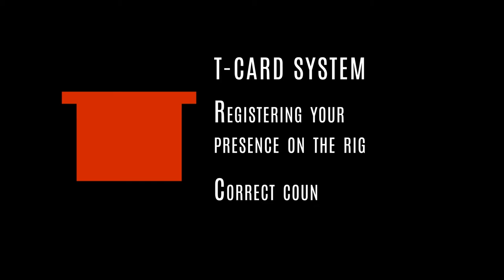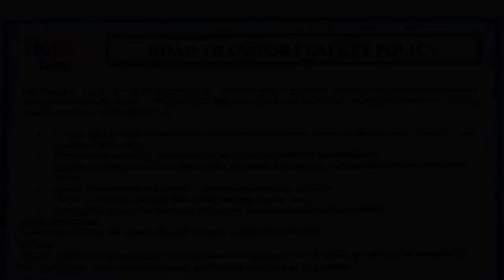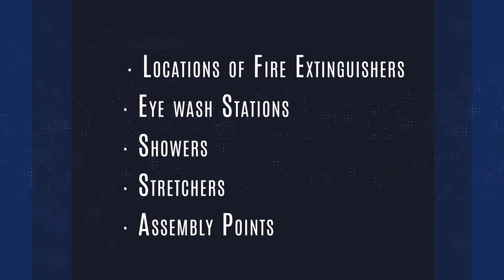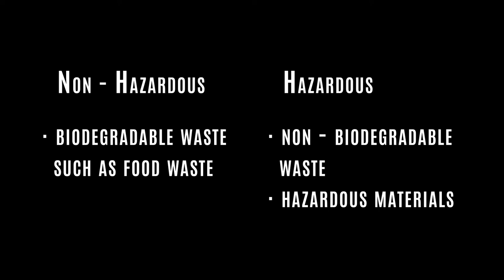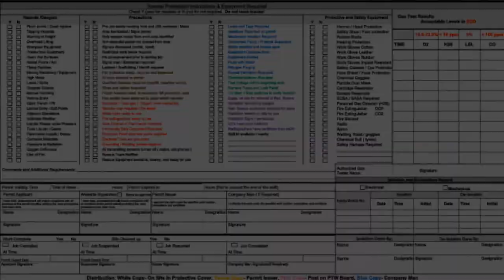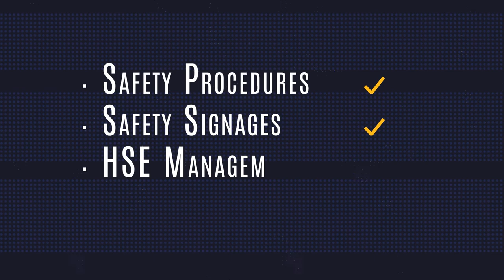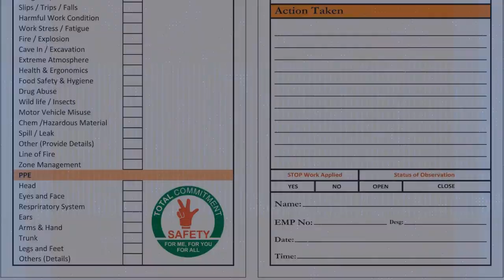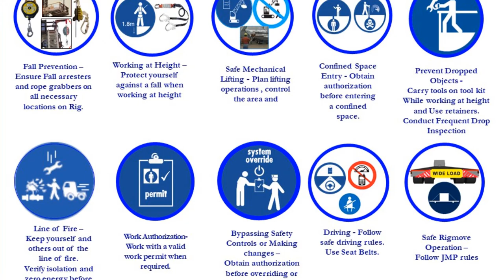Rig Safety Induction movie - malayalam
This video covers basic rig safety standards.